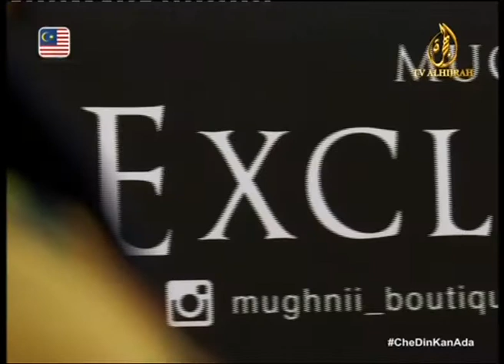CDKA_AJARI AKU_CTOS